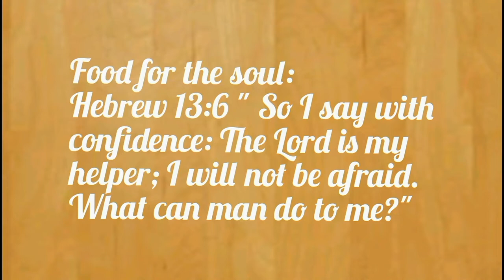Cooking Meat Loaf & Beans Aloha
How to make Meatloaf & Beans Aloha.

This dish was created for the kids. Many kids love meatloaf or pork and beans. But pineapple gave the sweetness that they will love.

Ingredients:
1-2 Tbsp cooking oil
1 pc. medium onion, chopped
4 pcs. garlic, chopped
1 can (150g) meatloaf
1 can (230g) pork and beans
1 pack (200g) pineapple tidbits
1 Tbsp oyster sauce
Salt and ground black pepper for seasoning